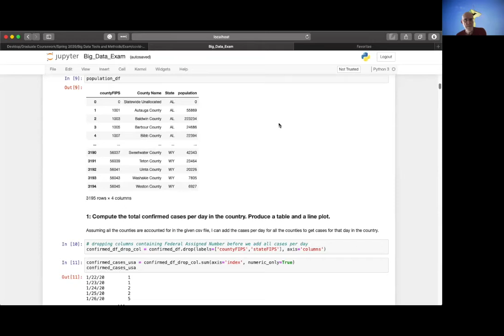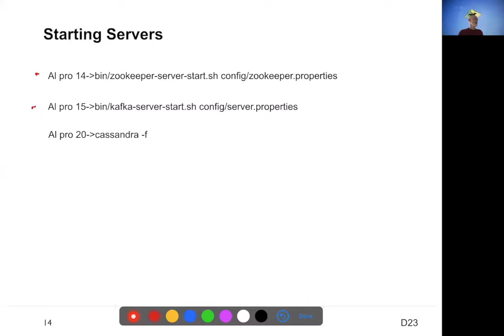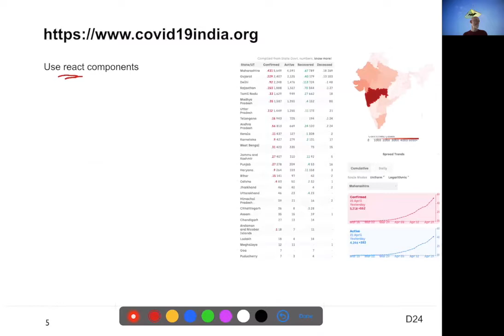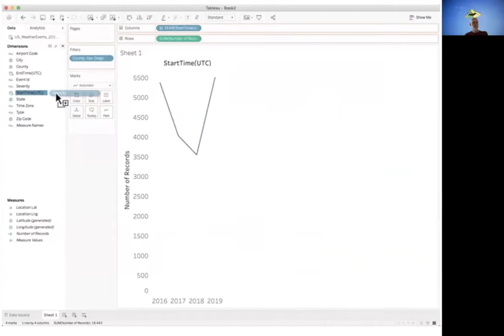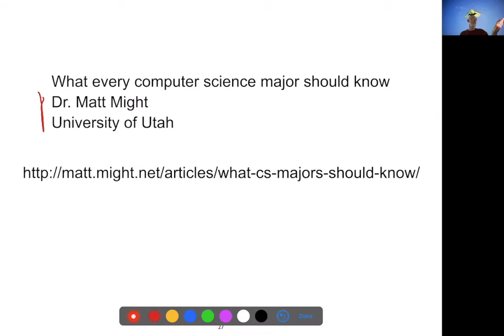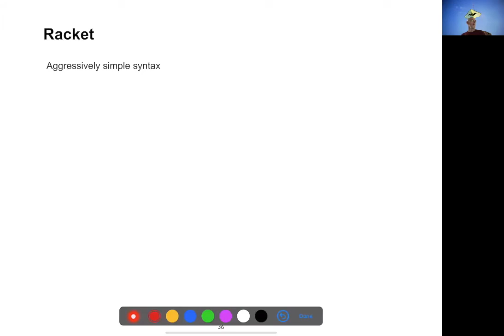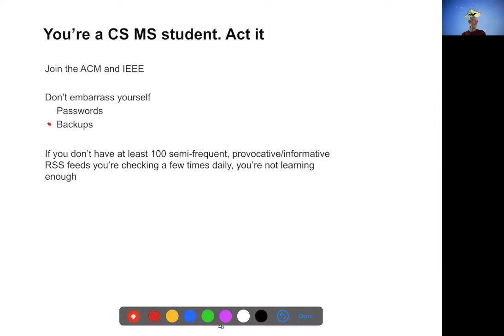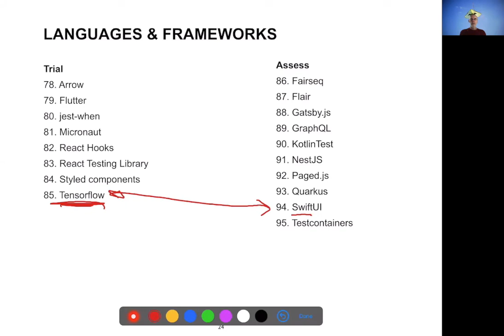CS 696 4-23-20 End Remarks